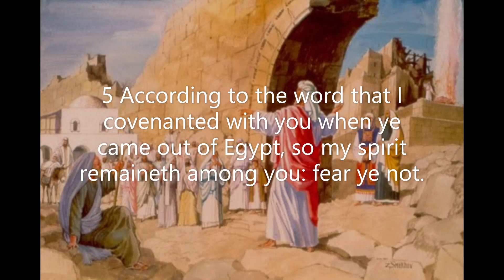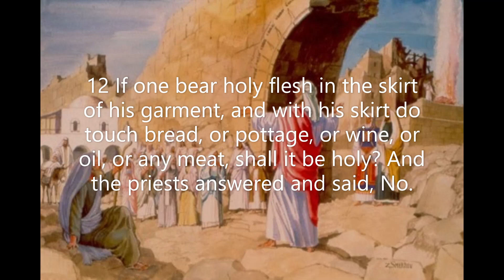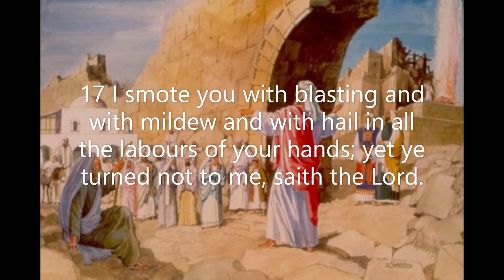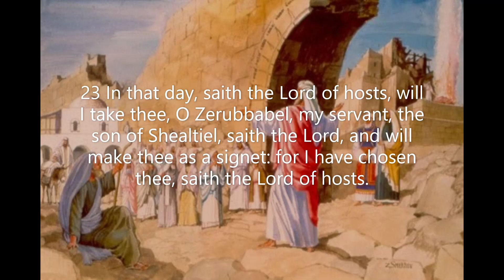Haggai Chapter 2 (KJV)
The book of Haggai is the second shortest book of the Old Testament, with two chapters and total of thirty-eight verses. The prophet uses a variation of the description The Lord Almighty twenty-nine times, revealing that he was a man who believed God could perform mighty acts of miracles.
 Haggai confronts the spiritual apathy of the people of God who have returned to Judah from their exile. The people were building their own homes while God's temple remained unfinished, with piles of rubble all around. His first charge was to encourage Governor Zerubbabel and his high priest, Joshua, to make certain that the temple would be rebuilt. His second goal was to effect a life change in the people with respect to their commitment, passion, and priorities that would open up the nation for the blessing and favor of God. The people responded and the Spirit of God moved on them to work diligently on the rebuilding of the temple.
 Haggai foretells a significant Messianic connection regarding the signet ring of Zerubbabel. This prophetic statement ties the two genealogies of Jesus, from Solomon to Zerubbabel to Joseph, and from Nathan to Zerubbabel to Mary. The stage for the miracle of Jesus was being set hundreds of years ahead of time, as God used the miracle of prophecy to foretell the salvation that was to come.